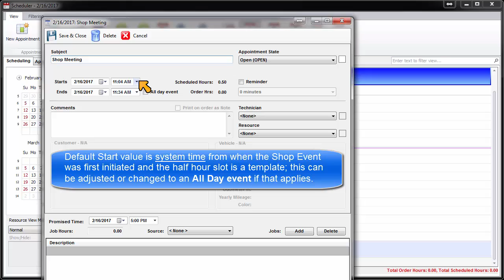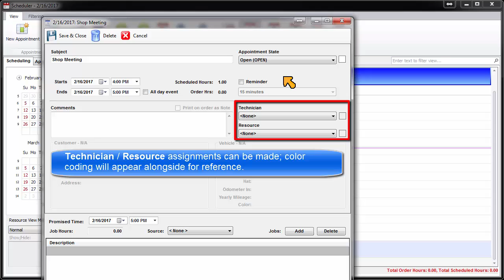ShopKey Mgmt SE Schedule: Entering A Shop Event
Creating a calendar event that is not driven by a customer appointment; exploring the options available.